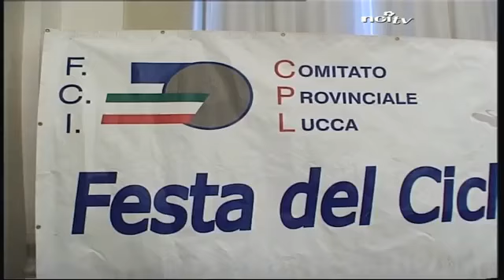E' qui la festa del ciclismo lucchese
CICLISMO - Tradizionale appuntamento di fine anno a Palazzo Ducale con la premiazione di atleti, dirigenti e società. Il 2013 passerà alla storia come l'anno del Mondiale a Lucca. I numeri del movimento non sono però esaltanti.